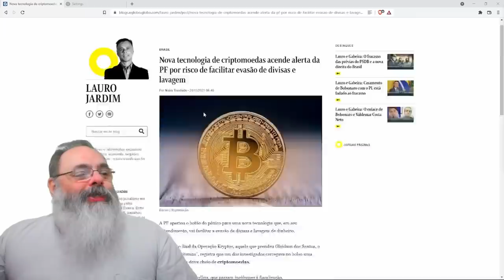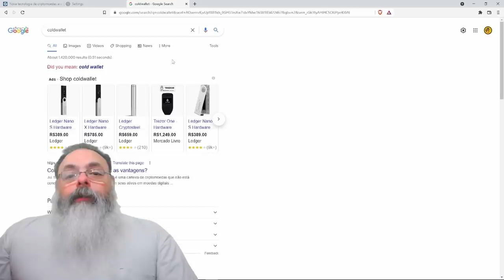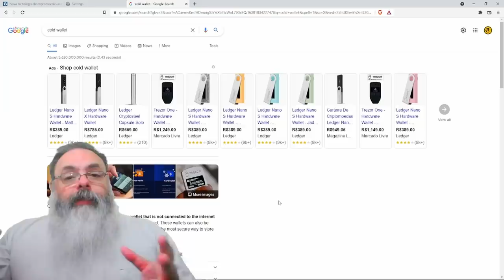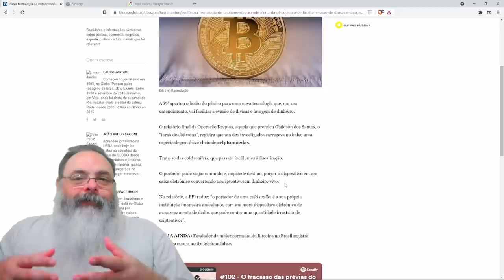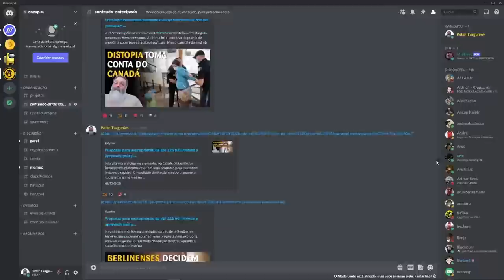Jornalista e PF se surpreendem com o Bitcoin